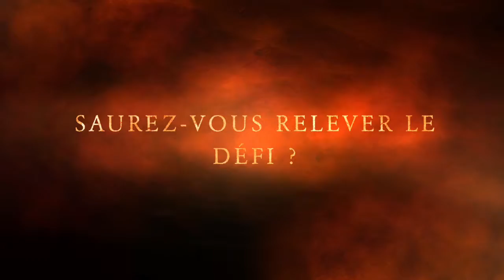Financement participatif j 2